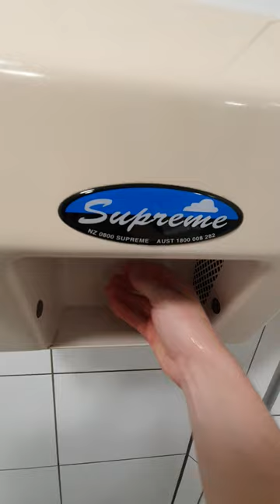Downtown carpark building women's